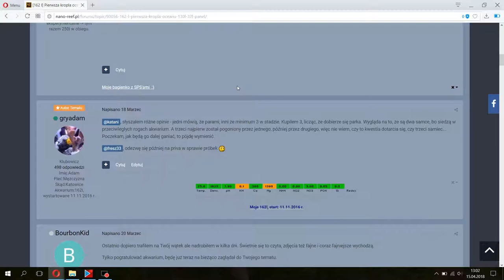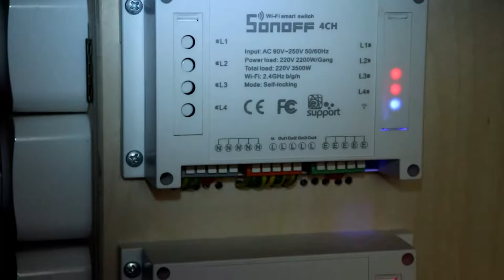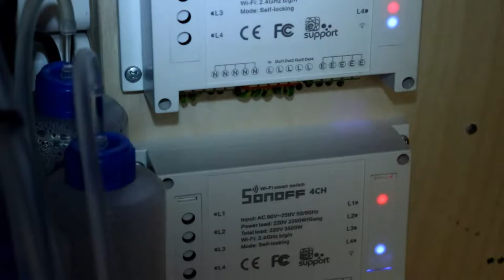A Jar of the Ocean - Episode 1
The first regular The Coral Cafe video in which I describe the reef tank, particularly its technical part with all devices, maintaining the water quality.

All music, photos and videos used in this movie have been created by me, have been issued under Creative Common or Roylaty Free license (available online for free commercial and non-commercial use). In every other case I've purchased a proper license.